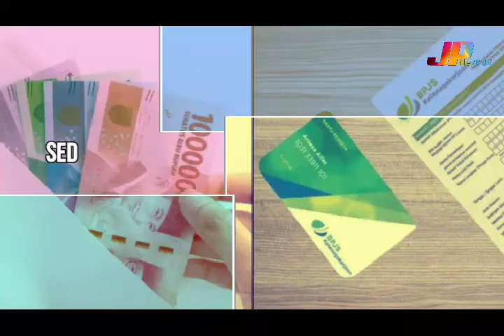ASYIKK SUBSIDI PEGAWAI CAIR, SEORANG RP 600 RIBU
ASYIKK... SUBSISI PEGAWAI CAIR, SEORANG 600 RIBU